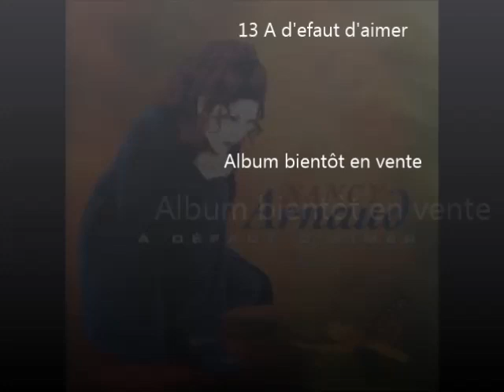13 A d'efaut d'aimer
Album A défaut d'aimer